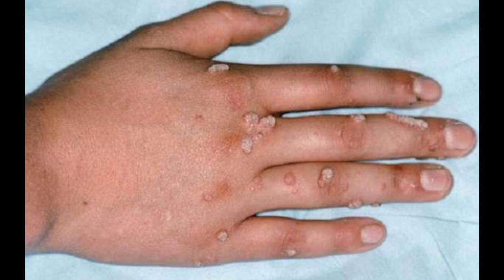أول دولة في العالم تعلن تطبيق الحجر الصحي الإجباري بسبب “جدري القرود”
أول دولة في العالم تعلن تطبيق الحجر الصحي
الإجباري بسبب “جدري القرود”

للمصابين بجدري القرود، ويكون الحجر 21 يومًا
على الأشخاص الذين تثبت إصابتهم بالمرض، وأكدت
السلطات الصحية البلجيكية أن الذين أصيبوا بالفيروس
سیتم عزلهم لمدة 3 أسابيع.